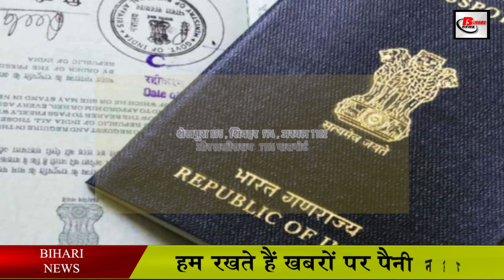नौकरी के लिए विदेश जाने के मामले में बिहार का यह जिला शीर्ष स्थान पर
According to the data released by the Regional Passport Office Patna, Siwan district of Bihar ranks first in the case of going out of Bihar for a job.
The number of outgoing people in Siwan district is so high that this district has even left behind Bihar's capital Patna, according to the data released by the Regional Passport Office Patna, in the year 2019-20, three lakh five thousand in the states 300 passports were issued, most of them were from Siwan district.